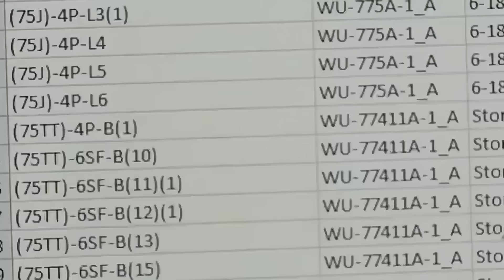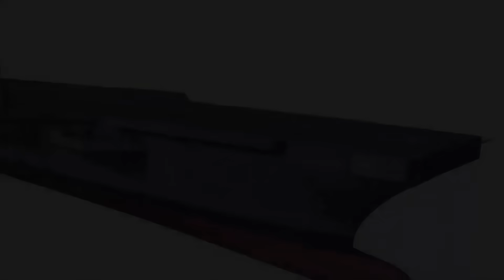China Building Nuclear Powered Type 004 Carrier, Why It Is Set To Outshine US Navy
China has begun construction of its fourth aircraft carrier, the nuclear-powered Type 004, The Type 004 may not be just another carrier. It’s the vessel that could turn China’s fleet into a global navy. It will carry over 90 aircraft and use an electromagnetic catapult for rapid launches. The Type 004 represents a historic leap for the People’s Liberation Army Navy, combining nuclear propulsion, electromagnetic catapults, and a larger, more diverse air wing, It is China’s first true blue-water supercarrier.